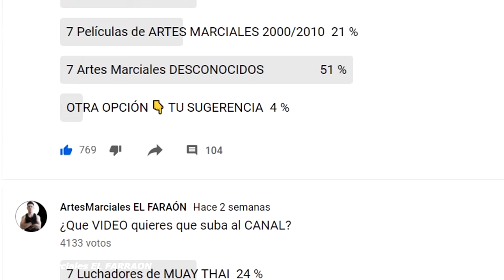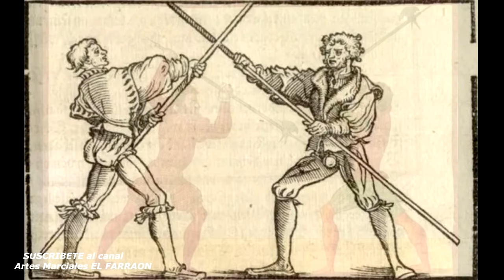LAS 7 ARTES MARCIALES EUROPEAS ⚔ poco conocidas (ESGRIMAS Y SISTEMAS MILITARES)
🥋el kung fu y el karate son muy conocidos PERO TAMBIEN EXISTEN ARTES MARCIALES EUROPEAS que tienen en su arsenal técnicas muy letales en su aplicación ESGRIMAS Y SISTEMAS MILITARES PARA EL COMBATE CUERPO A CUERPO que demostraron su efectividad.
🎁 VISITA MI TIENDA Y CONOCE MIS PLANES 🎁